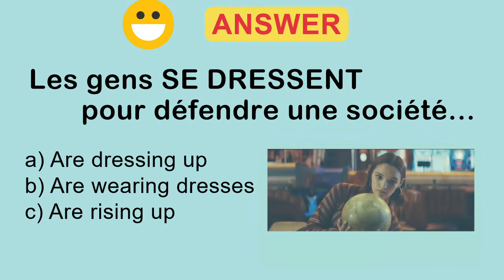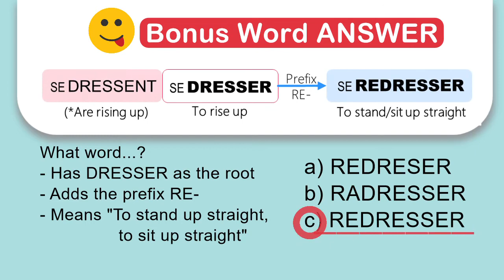FIPA FVV French Video Vocabulary #1: SE DRESSENT (Bonus Word-to stand up straight), Audi Dec 2019 ad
FIPA FVV #1: SE DRESSENT , Review words with the CHEAT PUZZLE SHEET pdf download
Video clip from "Audi Dec 2019 advertisement". Video includes hints, multiple-choice answer & Bonus Word (To stand up straight).